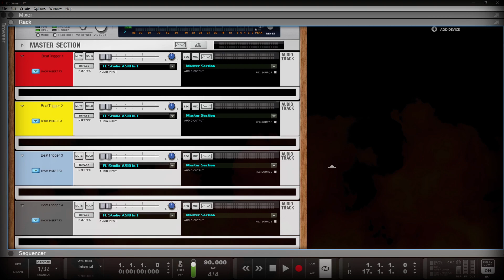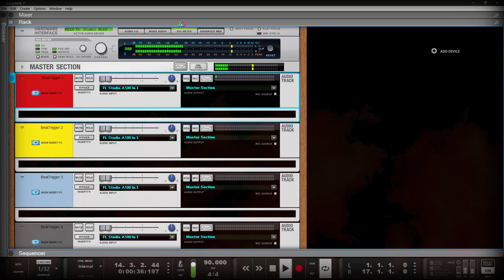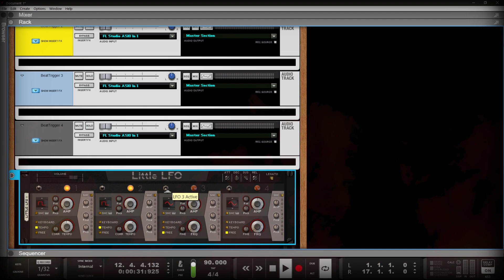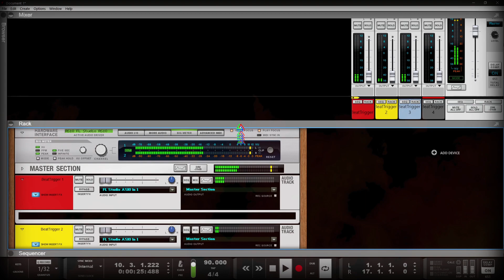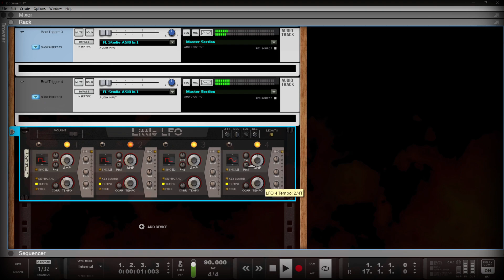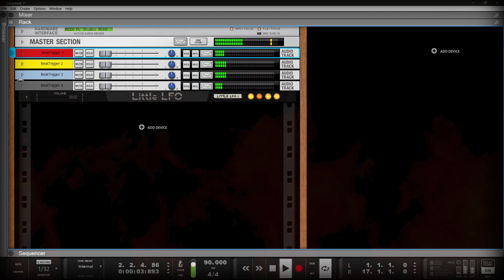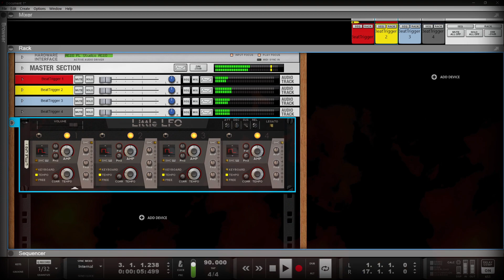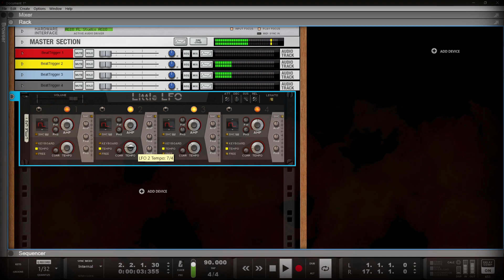Reason Automagic Mixing *(R.A.M.)*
*DECLASSIFIED TECHNIQUES*
the following information has been classified as::
SAFE FOR PUBLIC CONSUMPTION.

Automagically mix reason track channels with some lfo controllers...
no faders were harmed in the making.
the secret is OUT NOW...BIG secret it was. not.